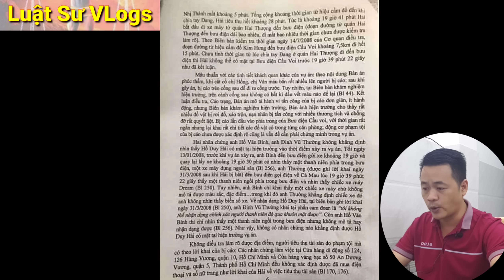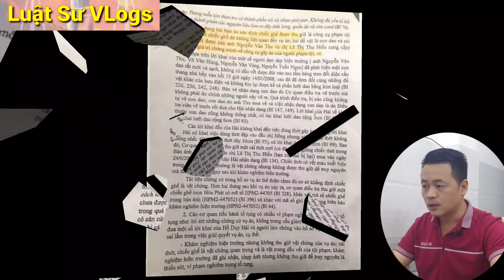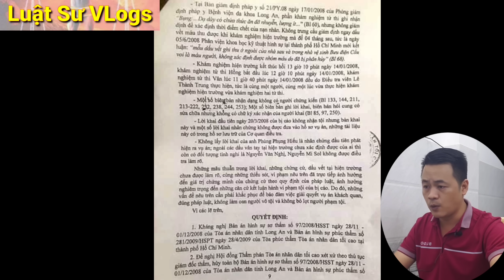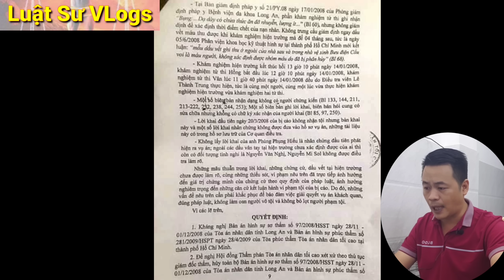Tin Mới Nhất Vụ Án Hồ Duy Hải Vô Tội - Toàn Văn Ông Lê Minh Trí Kháng Nghị | Luật Sư Vlogs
Luật Sư tư vấn, bình luận, phân tích, giải đáp thắc mắc và chia sẻ kiến thức pháp luật trực tiếp đến với mọi người với chủ đề Tin Mới Nhất Vụ Án Hồ Duy Hải Vô Tội - Toàn Văn Ông Viện Trưởng VKSND Tối Cao Lê Minh Trí Kháng Nghị bản án Giám đốc thẩm; đề nghị hủy án giám đốc thẩm. Luật sư tư vấn định kỳ hàng tuần vào ngày thứ 3 và thứ 6, mỗi ngày là 1 chủ đề với khung giờ từ dự kiến từ 21h00 đến 23h00 (Thời lượng 60 phút).

🔴 Nội Dung Của Kênh LuatSuVlogs Được Chia Thành Các Chuyên Mục